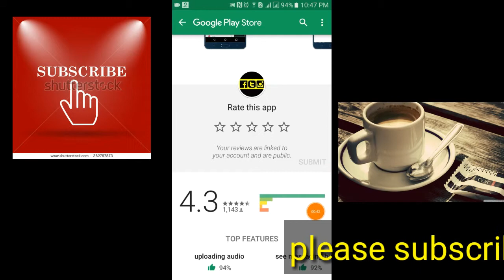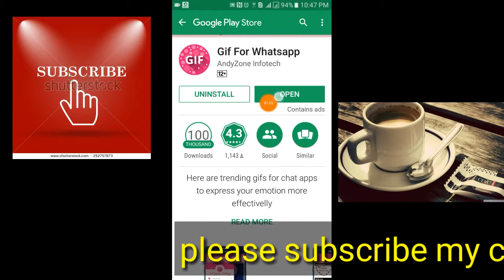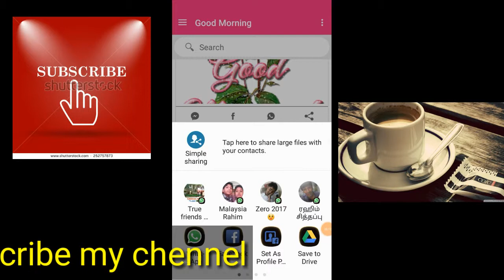How to sent beautiful gifs image WhatsApp and other social media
How to sent beautiful gifs image WhatsApp and other social media this app is very beautiful image send your friends play store